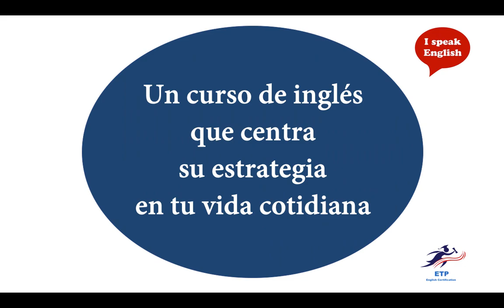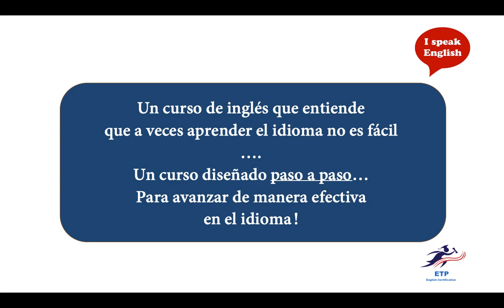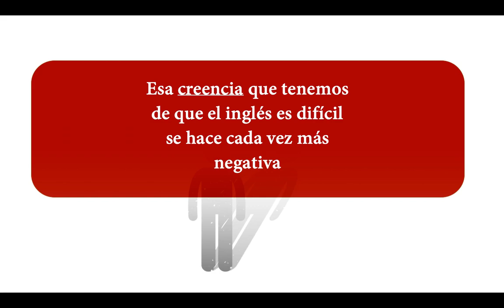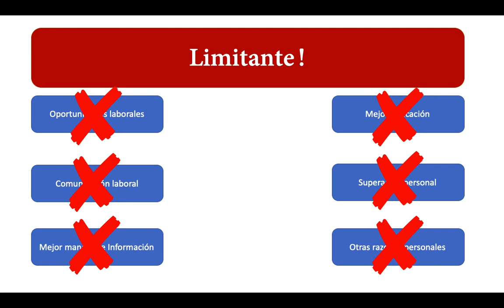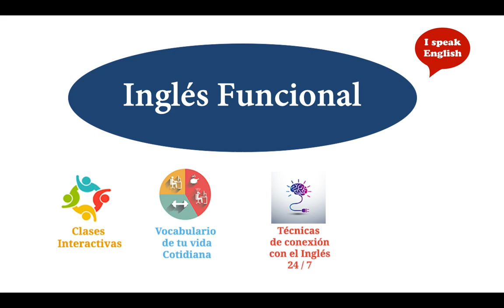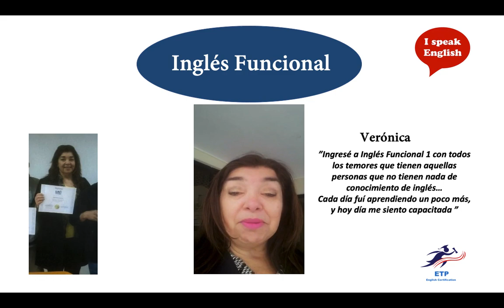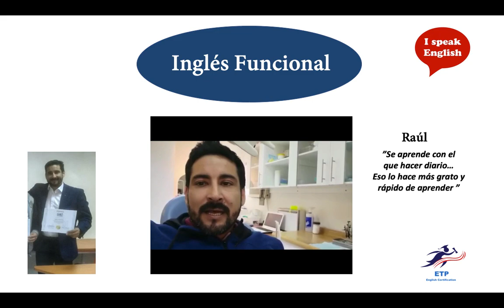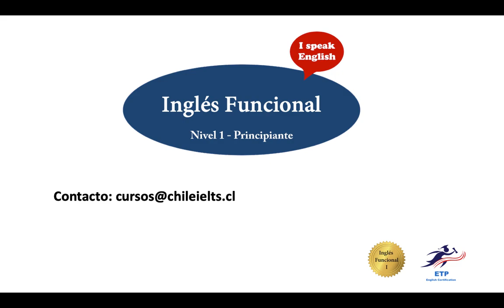Inglés Funcional - El inglés ya no será ajeno a ti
Inglés Funcional - Nivel 1 Principiante

Objetivos:
- Aprenderás Inglés desde cero, basados en una metodología que se centra en las áreas de tu vida cotidiana.
- Superarás la frustración de la imposibilidad de no lograr comunicarte en inglés.
- Aprenderás el inglés a través de un sistema integral de acercamiento al idioma, con técnicas extras apuntadas a superar los bloqueos que existen y que te dificultan aprender a hablar en inglés.
- Harás de tareas para la casa, las cuales apuntan a reforzar los conceptos abarcados en clases.
- Sistema de aprendizaje que se te hará fácil de adoptar.

Metodología:
- Clases apuntadas a trabajar con lápiz y papel en la primeras sesiones, para apoyar el proceso de aprendizaje integral. Esto sirve para comenzar a usar el idioma de manera efectiva. Comenzarás a hablar en inglés apoyado en los trabajos que haces en el papel, esto te dará la partida para ir dominando el empezar a hablar.

- Comienzas a hablar en inglés leyendo en voz alta las respuestas que has obtenido de los trabajos que haces en clases y en casa, las cuales vas leyendo, y así comienzas a hablar en inglés apoyado por tus escritos. Luego, mientras avanzas en clases, ya comienzas a hablar sin la ayuda del papel, progresivamente.

- Cada alumno va trabajando con ejemplos de su propia vida, por lo tanto su nombre de “Inglés Funcional”, ya que está apuntado a ir aprendiendo en función a tu vida, con vocabulario también relacionado a tu vida. Es más fácil procesar el camino de aprendizaje de otro idioma cuando nos basamos en quienes somos y en lo que hacemos.

- Aprenderás técnicas de visualización y de contacto con el inglés 24/7 para mantener un acercamiento al idioma en todo momento, lo cual hace que sigues aprendiendo durante tu vida cotidiana.

Progresión:
- Estructura de Clase: Basados en una estructura simple y efectiva
- Introducción al tema y punto a abordar
- Repaso simple de ejemplos que abarcan el punto a abordar
- Desarrollo de ejercicios simples
- Lectura de resultados (comienzo de la práctica de hablar en inglés)
- Correcciones por parte del profesor
- Asignación de la tarea para casa y de vocabulario cotidiano